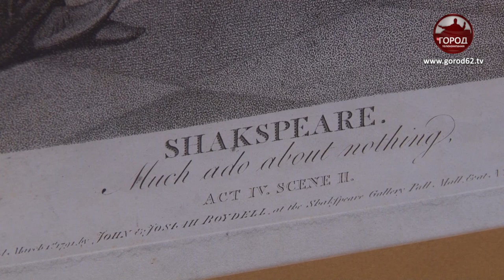МЕЖДУ ТРАГЕДИЕЙ И КОМЕДИЕЙ